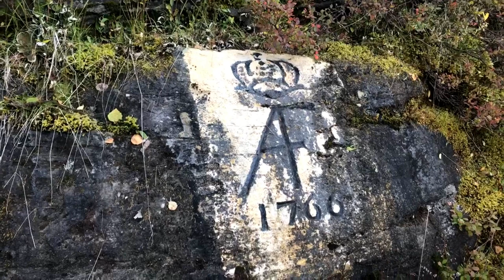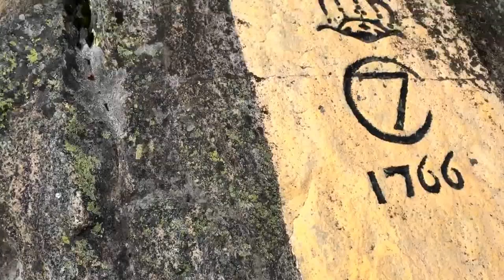2019 09 10 Båt tur Karasjok til Roavvesavvon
Søndag 8 september 2019 båttur fra Karasjok til Roavvesavvon.